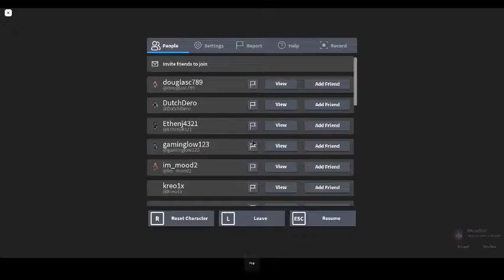Ice Scream:Roblox edition